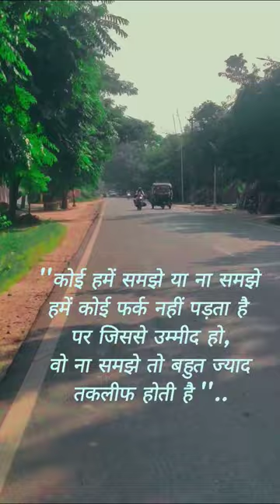vlog vlogsadsong sadstetas ytshorts youtubeshort